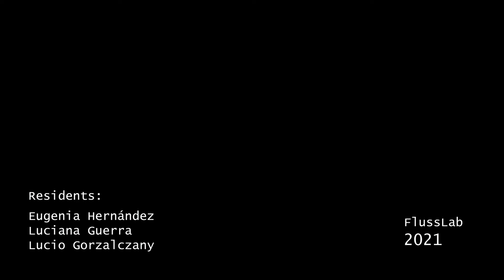Fuga a 3 voces // Lucio Gorzalczany - Episodio 3 - video - 02’ 34” - 2021.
(ESP)
Fuga a 3 voces
El trabajo colaborativo realizado entre Eugenia Hernández (Buenos Aires, ARG), Luciana Guerra (Santa Fe, ARG) y Lucio Gorzalczany (Buenos Aires, ARG) se estructura en dos piezas audiovisuales que investigan la convergencia de  búsquedas  formales y conceptuales.
Fuga a tres voces fue concebida como una obra producida en conjunto: Luciana realizó las pinturas en blanco y negro,  Eugenia las intervino con su cromatismo y geometría, y Lucio las caló y registro con fotografía y video. A través de un itinerario  iniciado en Rosario, las piezas soporte fueron trabajadas  por tres cuerpos, y habitaron diversas instancias de tiempo y espacio hasta su materialización final. La pieza consiste en un video que documenta esta experiencia de principio a fin.
(ENG)
The collaborative work performed by Eugenia Hernández (Buenos Aires, ARG), Luciana Guerra (Santa Fe, ARG) and Lucio Gorzalczany (Buenos Aires, ARG) is structured in two audiovisual pieces that analyze the convergence of formal and concept searches.
Three-Voice Fugue / Fuga a tres voces was designed as a joint work: Luciana created the black and white paintings, Eugenia intervened them with colors and geometry and Lucio cut them and recorded them in photos and video. Starting their journey in Rosario, the pieces were worked by three individuals and inhabited different instances of time and space before reaching their final materialization. The work consists of a video that documents the whole experience, beginning to end.